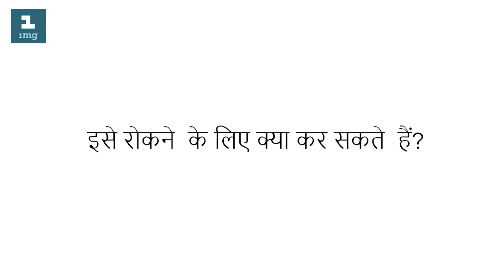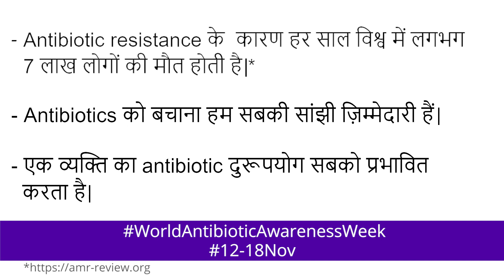Antibiotic Resistance: Know what you can do about it I 1mg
India has emerged as one of the largest consumers of antibiotics over the last decade. Several pharmacies in India sell antibiotics over-the-counter without proper prescription. This adds to the overuse/misuse of antibiotics which makes bacteria resistant and render the antibiotics ineffective against infections.

What does this mean for people? In simple and straight words, bacteria becoming resistant to antibiotics means greater number of infections and higher mortality due to serious infections like TB, malaria and pneumonia.

The consequences:-

Today, over 7,00,000 people including 2,00,000 newborn babies die every year due to infections that do not  respond to available antibiotics.
As per reports, this number will soon escalate to 10 million by 2050.

The solution:-

Discovery of newer class of antibiotics is a long and expensive process. This means taking preventive measures is absolutely necessary. The following measures can help:

-Avoid self-medication. Always consult a doctor.
-Always finish the assigned course of antibiotics even if you start feeling better midway.

Antibiotic resistance is a serious threat to global well-being. The problem can be addressed only through awareness.

Ask any of your questions in the comment section.